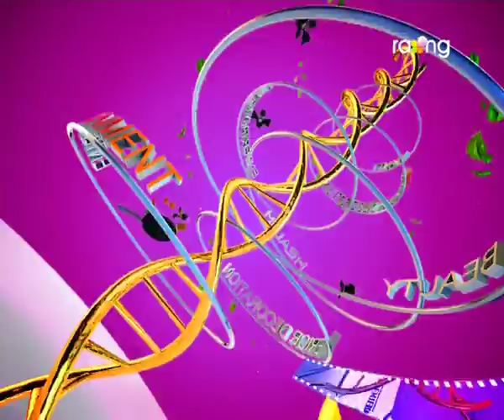Madhurima | 11th Oct | Full Episode